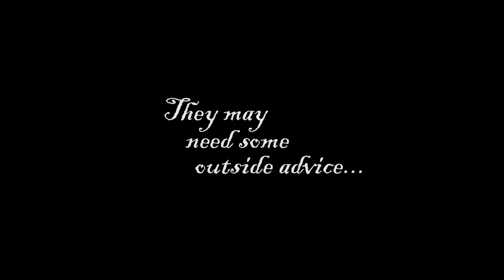William’s Witches Trailer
Trailer for the Kismet Kiwi short film “William’s Witches” due to release in Winter 2016.

Anemone: Tracy Huddlestun
Zephira: Kathryn Hein
Jacinda: Kelly Carlin
Young Witches: Annabelle Riley, Meredith Dorbin, Cali Katzenberger
Hecate: Barb Riley

Written and Directed by Joel Thompson
Director of Photography Shaun Pope